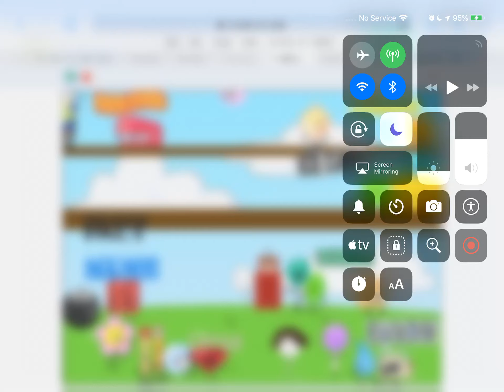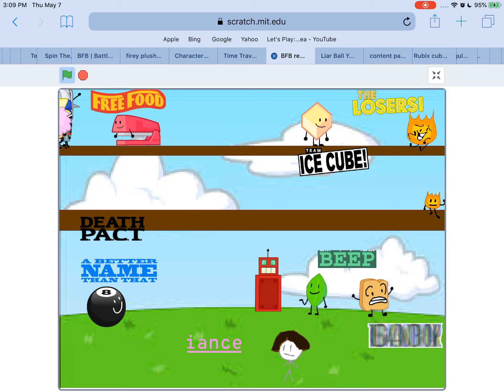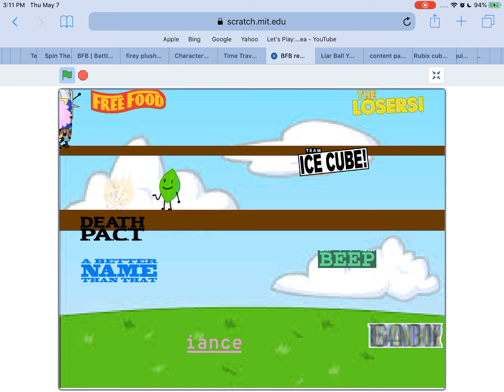My ranking of battle for BFB characters (as of bfb 18)